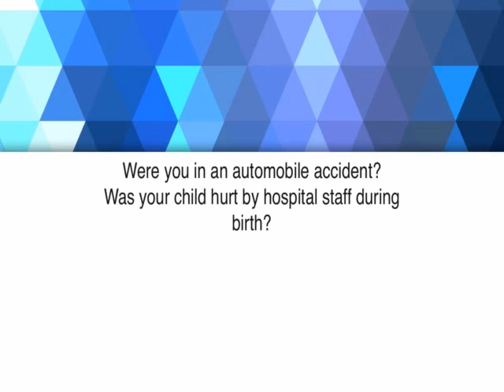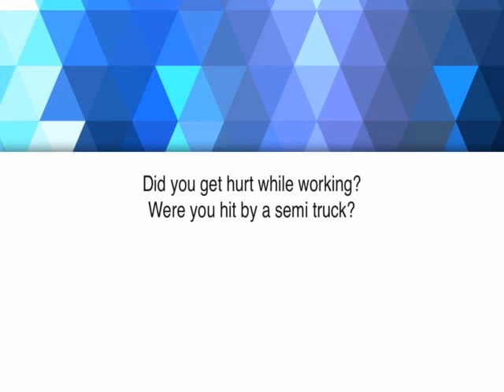workplace accident lawyer corpus christi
Find accident attorneys and law firms in Corpus Christi,  Accident Lawyers and Law Firms in Corpus Christi, TX.  The lawyers work Law Firm's Overview Videos
Corpus Christi Car Accident Lawyers - FindLaw
Lawyer for Workplace Accidents in Corpus Christ, Texas. Texas State info on workplace injuries. Workplace accidents can be c
Workplace Injury Lawyers in Corpus Christi - zdfirm.com
Workplace Accidents Attorney  Corpus Christi
hg.org/law-firms/accident/usa-texas/corpus-chris
Personal Injury  Corpus Christi Injury Attorney
Corpus Christi Workplace Injury Attorney
Corpus Christi Car Accident Lawyers,  We work with victims  Use the contact form on the profiles to connect with a Corpus Christi, Texas attorney for legal
Corpus Christi Accident  Injury Lawyer - Lawyer.com™
Workplace Accidents Attorney in Corpus Christi  Workplace Injury
Accident  Injury lawyers in Corpus Christi,  Tonya Beane Webber's goal as an attorney is to help employers create a work environment that is profitable
Have you been hurt on the job? Call our workplace injury lawyer Corpus Christ, TX of Herrman  Herrman any time today for help with workplace injury claim.
Corpus Christi Accident Lawyer.  Oil field accidents; Offshore accidents; Workplace accidents;  including Corpus Christi, Portland,
Accident Lawyers in Corpus Christi, Texas TX - HG.org
Bus Accidents; Catastrophic Injuries; Workplace Injuries;  812-1100 today to reach a Corpus Christi injury lawyer and gain free legal advice. Do I Have a Case?
Workplace Injury Lawyers in Corpus Christi. Acquiring an injury on the job is stressful. Often, the extent of the injury can be extensive, and, in some cases, can
Corpus Christi Accident Attorney  Rockport TX Personal
Workplace Injuries  Injury Lawyer in Corpus Christi
Injured on the job? Hire a Corpus Christi workplace injury attorney from Brunkenhoefer P.C., Injury Attorneys to help you seek compensation. Se habla Español.
Corpus Christi Workplace Accidents Attorney. Workplace injuries can involve more than just employees. Construction accidents, for example, can result in injuries to a